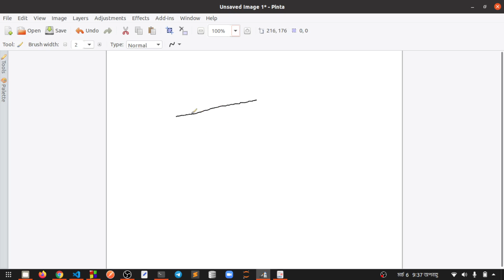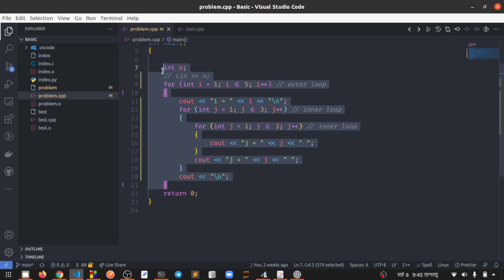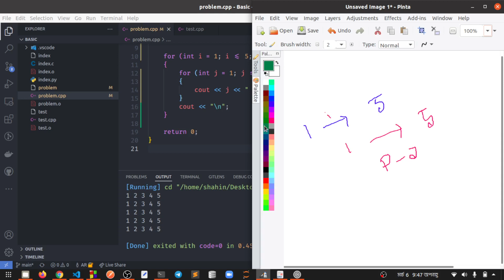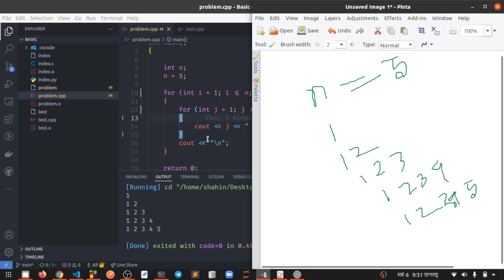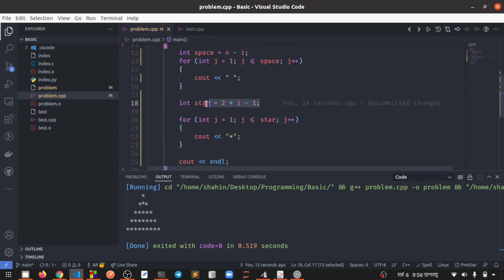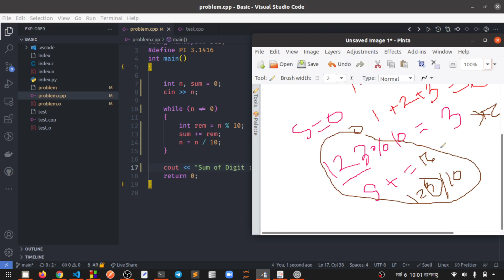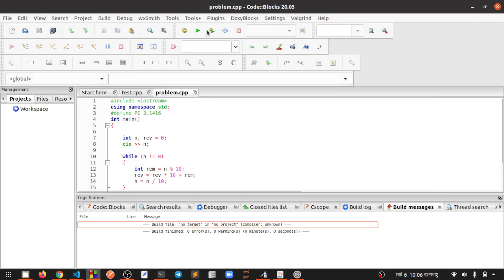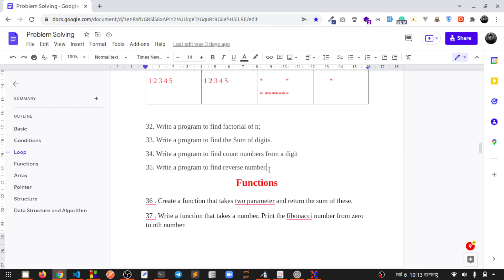Basic Programming to Data Structure and Algorithm | Class8 | Nested Loop